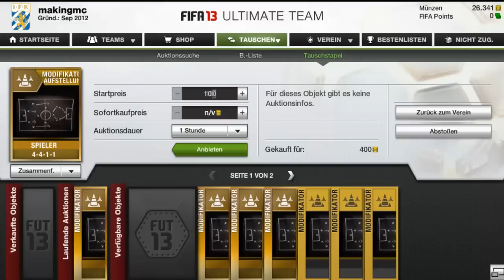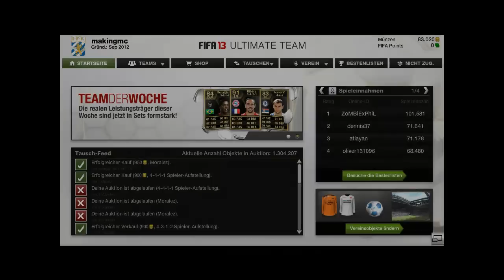Fifa 13 Ultimate Team [making million coins] Ps3 (30.000 coins or more) Teil 4 HD!